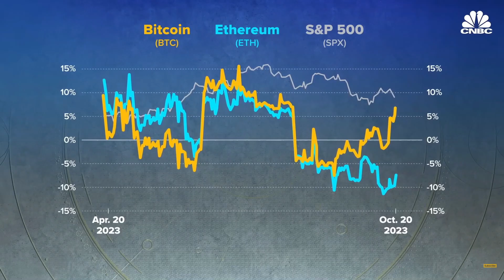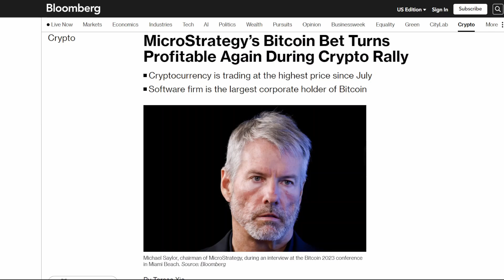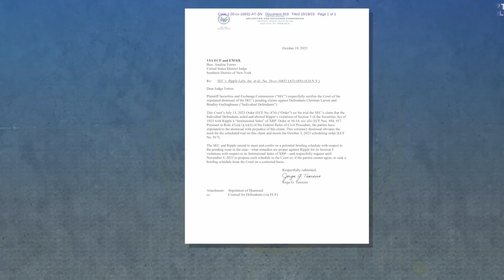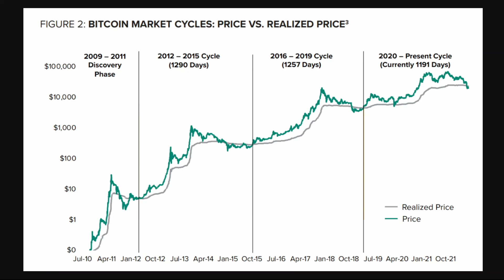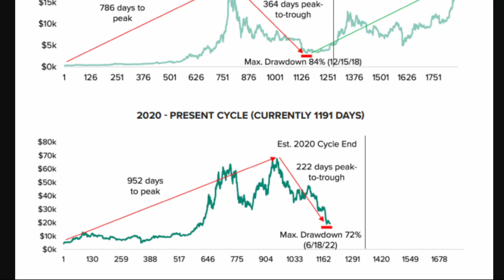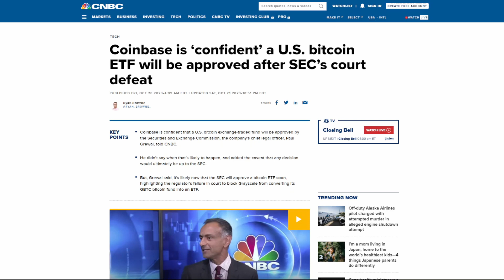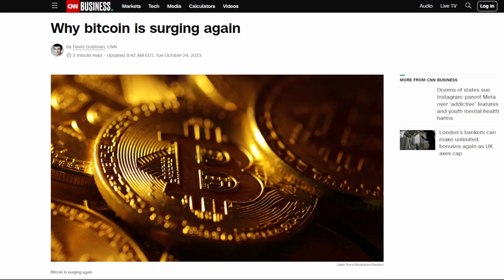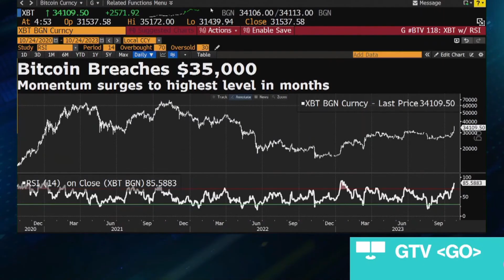The Crypto Winter Is OVER: Behold A New Bull Run.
In this video, I analyze the price action of Bitcoin, the latest news around the spot ETF and the trading volumes experienced by Coinbase. 👍